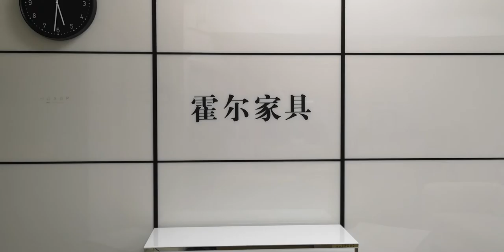Mirror furniture, white glass and mirror living collection